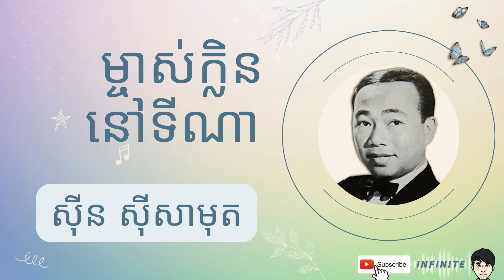ម្ចាស់ក្លិននៅទីណា - ស៊ីន ស៊ីសាមុត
Mchas Kleun Nov Ti Na
Mjas Klen Nov Na
ស៊ីន ស៊ីសាមុត
ស៊ិន ស៊ីសាមុត
​sin sisamuth
រស់ សេរីសុទ្ធា
ros serey sothea
Ros Sereysothea
ប៉ែន រ៉ន
pen ron
pan ron

ម្ចាស់ក្លិននៅទីណា - ស៊ីន ស៊ីសាមុត | Mchas Kleun Nov Ti Na - Sinn Sisamouth

In order to preserve and promote the Khmer cultural heritage, our channel is honored to bring to our audience all the Khmer heritage songs, which are the masterpieces of our senior artists, including Mr. Sinn Sisamouth, Mrs. Ros Sereysothea, and Mrs. Pan Ron.

ដើម្បីអភិរក្សនិងលើកស្ទួយមរតកវប្បធម៌ខ្មែរ ឆាណែលយើងខ្ញុំមានកិត្តិយសនាំ មកជូនទស្សនិកជន ទាំងអស់នូវបទចំរៀងមរតកខ្មែរដែលជាស្នាដៃដ៏ឧដុង្គឧត្តម របស់រៀមច្បងសិល្បៈករជំនាន់ដើមរបស់ យើងដែលរួមមាន លោកតា ស៊ីន ស៊ីសាមុត លោកយាយ រស់ សេរីសុទ្ធា និងលោកយាយ ប៉ែន រ៉ន ជាដើម។

All the songs that our channel has selected have been carefully processed to ensure the standard sound and picture quality.

បទចំរៀងទាំងអស់ដែលឆាណែលយើងខ្ញុំបានសម្រិតសម្រាំងយកមកត្រូវបាន កែច្នៃគុណភាពយ៉ាងយក ចិត្តទុកដាក់បំផុតដើម្បីធានាអោយបាននូវគុណភាព សំលេងនិងរូបភាពដែលស្របតាមស្តង់ដារ។ បើលោកអ្នកចង់អោយឆាណែល យើងខ្ញុំផលិតនូវបទចំរៀងជាទីពេញចិត្តណាមួយសំរាប់អ្នក សូមមេត្តាផ្តល់ ជាមតិដល់ពួកយើង។

Once we have received your notice and determined that you are the proper owner of this content, we will have it removed.